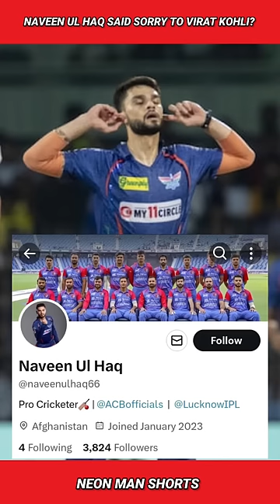Naveen Ul Haq said SORRY to Virat Kohli? 👀 | Naveen Ul Haq Vs Virat Kohli IPL News Facts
Naveen Ul Haq said SORRY to Virat Kohli? 👀  Naveen Ul Haq Vs Virat Kohli IPL News Shorts Facts.